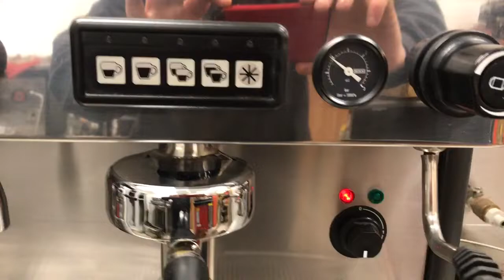Iberital lanna refurbished espresso machine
This video demonstrates the workings of a 2 group Iberital espresso machine